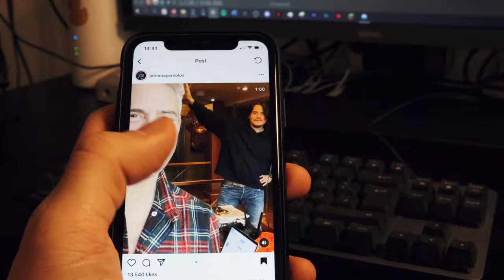the secret "message in a bottle" harmony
► PARTNERSHIPS
(a)

► TODAY’S GEAR 🎸
• Fender Deluxe Stratocaster (Mexican) 2018
• MXR Micro Amp
• Triungulo Lab CE-1 Chorus Ensemble
• Marshall Mini Silver Jubilee 2525h (Left)
• Marshall Origin 20 (Right)
• Two Notes Torpedo Captor X (8 Ohm)
• UA Apollo Solo USB
• Canon EOS M50 Mark I